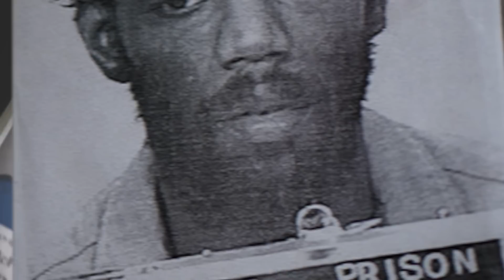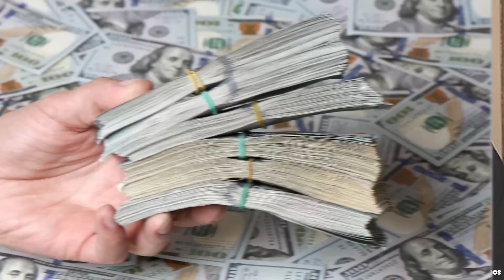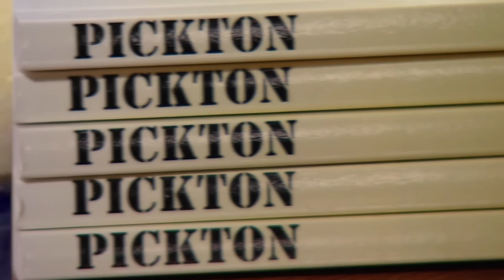Top 10 Terrifying Inmates Who Should Be Feared By Everyone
If you are anything like us, you love a terrifying true doc series about the most horrifying people on the planet and rest assured we hunted down some of the most terrifying monsters out there. While these people haven’t had a Netflix special just yet, we would not be surprised to see any of their names pop up on our TVs. Let's talk about the Top 10 Terrifying Inmates Who Should Be Feared By Everyone.

Time Codes:
0:00- Intro
0:27- Ronnie McPeters
1:44- Doctor of Death
3:11- Son of Sam
4:33- John Justin Bunting
5:55- Golden State Ki**er
7:36- Charles Cullen
9:05- BTK
10:43- Viktor Sayenko and Igor Suprunyuck
11:58- Rosemary West
13:40- The Pig Farmer Ki**er